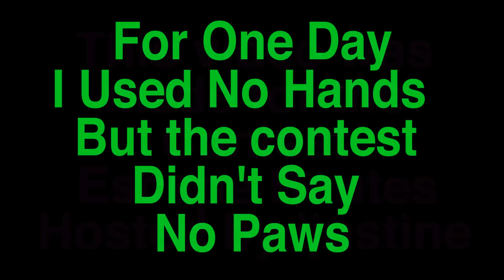Escape Routes Contest - No Hands Paws to the Rescue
This video was created for the Escape Routes contest No Hands so Gizmo the Chihuahua decided Paws to the rescue

DETAILS OF THE CONTEST:
Its time for a little Show & Tell. This is your chance to get in on the fun we have here at Escape Routes and create your own unique content.

So the all-new 2013 Ford Escape has several "hands-free" features, how about you?

Surprise us with what you can do "hands-free". Please remember to keep this safe (no driving!) and keep it PG people. Inappropriate content is immediately disqualified, so don't ruin it for yourself!

JAHNNA LEE RANDALL:
(First Name Pronunciation JA-nuh-lee the H is silent)

Canon t4i/650d
Canon Wireless Remote Controller
Audio Technica AT897 Shotgun Mic
Aputure HR672W Amaran Light (daylight)
Aputure H198 Amaran Light (daylight)
CamRanger Wireless Camera Control
White Balance Card
Manfrotto Tripod & Fluid Video Head

~ MY LIST OF TECH GEAR I USE ON AMAZON ~